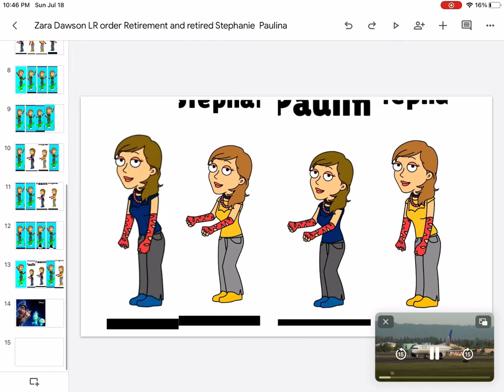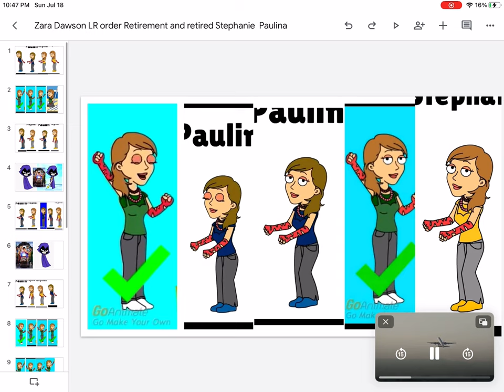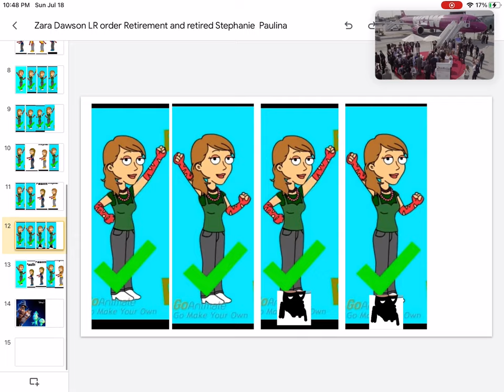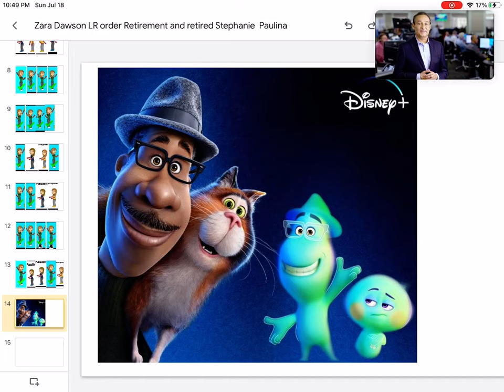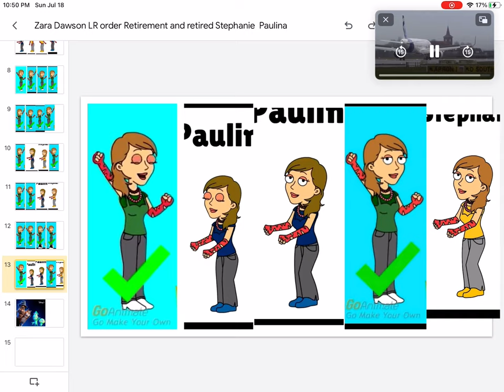Paulina Stephanie retirement Zara Dawson Neo legs XLR LR soul Disney Pixar United airlines